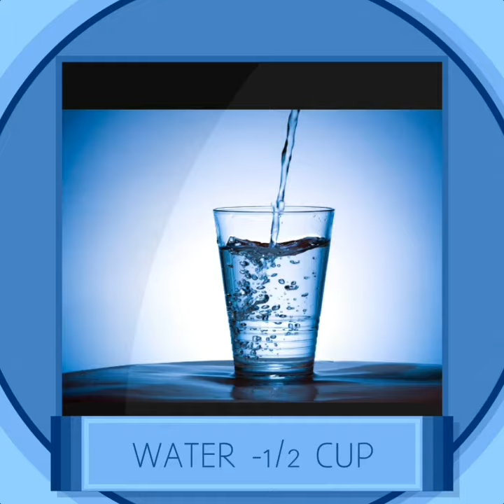லெஸி-Sweet Lassi| Fresh Yogurt Drink| Refreshing Summer Cooler Recipe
Sweet Lassi is a refreshing summer cooler drink. We can prepare this recipe in no time. With few simple ingredients we can make this drink. This recipe will serve 1-2.
Ingredients required:
Fresh chilled yogurt -1 Cup
Water-1/2 Cup
Sugar-1/4 Cup
Ice cubes- Optional
Saffron strands- For garnishing. Enjoy!